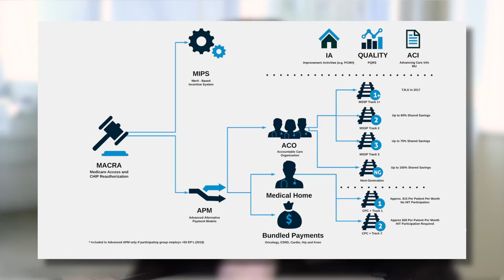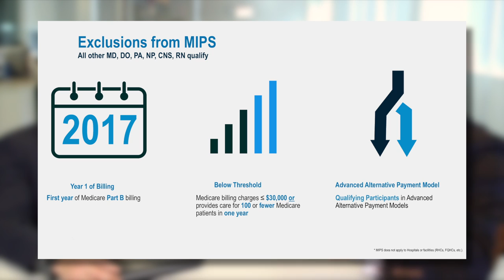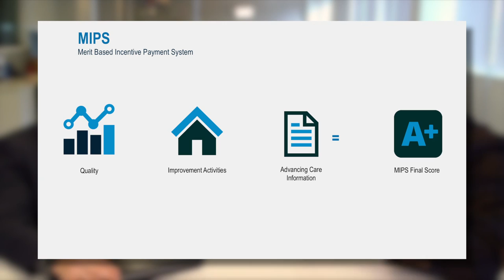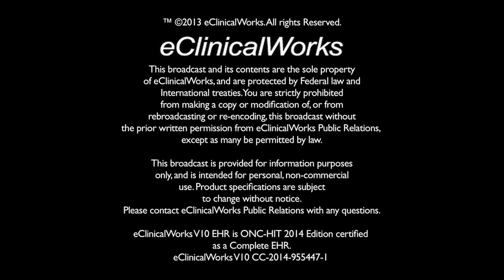Clarifying the Future of Healthcare Reimbursement – MACRA, MIPS, & APMs – Part 1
In this two-part eCW Podcast series on all things MACRA, our host Adam Siladi speaks with eCW’s own Rohan D’Souza. 2015 was the year Congress passed the Medicare and CHIP Reauthorization Act. It established new payment systems tied to cost and quality of care, and streamlined various programs into a single framework, called the Quality Payment Program.  With over 2,100 pages to read through, it’s easy to believe the changes will be overwhelming.
After part one, viewers will have a better understanding of:
•         What is MACRA and the Quality Payment Program?
•         Two tracks to payment: MIPS and APMs.